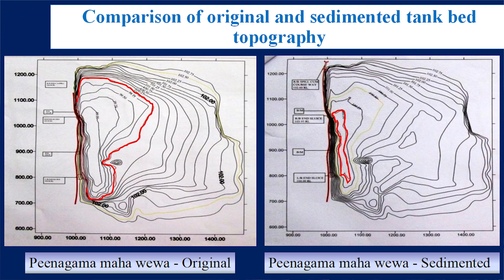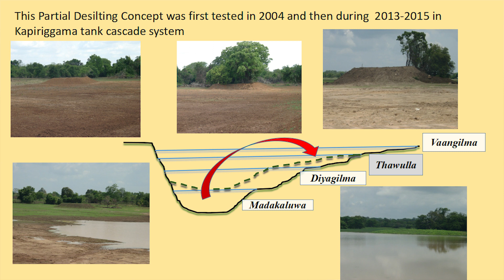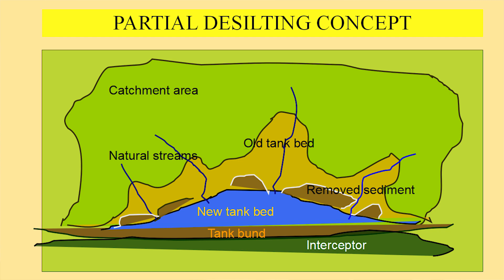රොන්මඩ ඈඬියාව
වැවේ හැඩතල හොඳින් හඳුනා ගත් ගැමි දැනුම